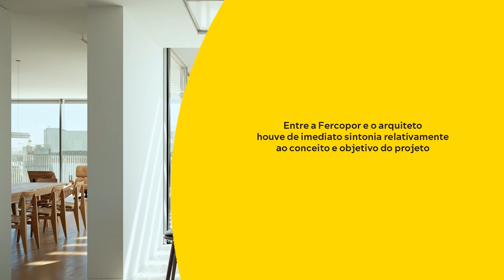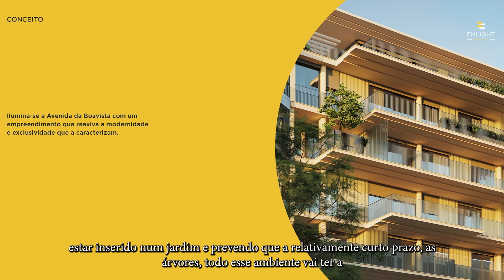Empreendimento Enlight - Porto